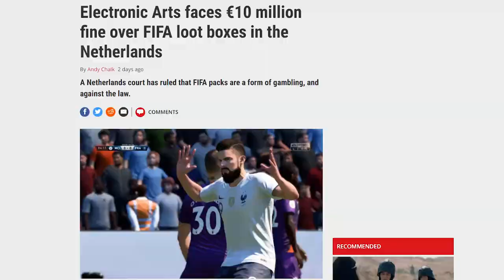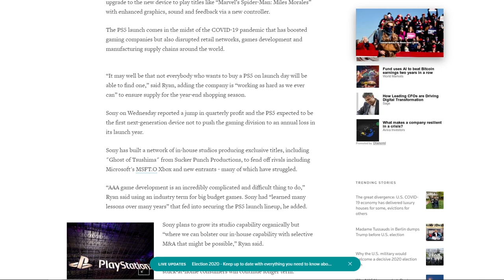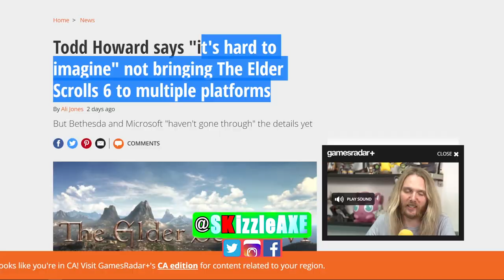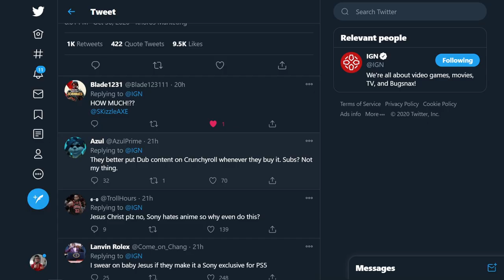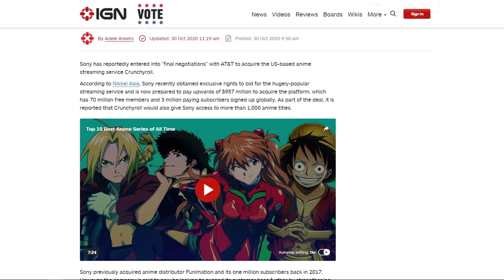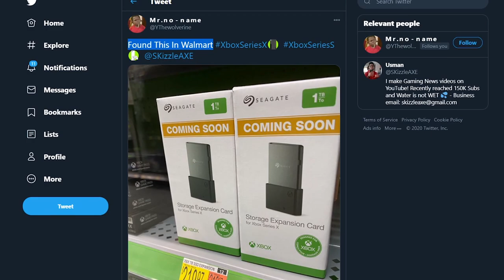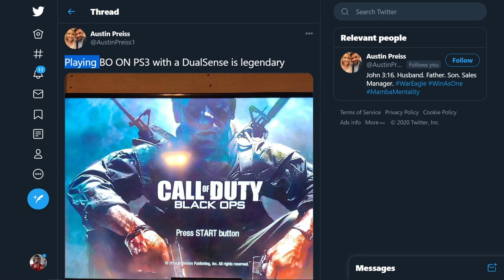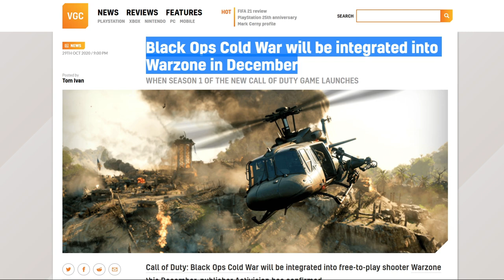PS5 BUYING for $1 Billion😲 & Responds to 'Xbox Bethesda', Black Ops Season 1 & PS5 PLOT TWIST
So today we're hearing that Sony PS5 is planning to buy more studios just like Microsoft Bethesda acquisition and sony have responded to that. And we're also hearing that Sony is aiming to buy Crunchyroll for almost $1 billion. Xbox Series X 1 TB SSD is in stores. We also have news about the PS5 controller working on PS4 but it doesn't work on PS4. Lastly, Call of Duty Black Ops Season 1 is planned for December.